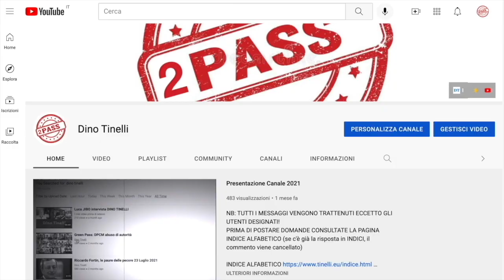I Terrapiattisti stanno crescendo